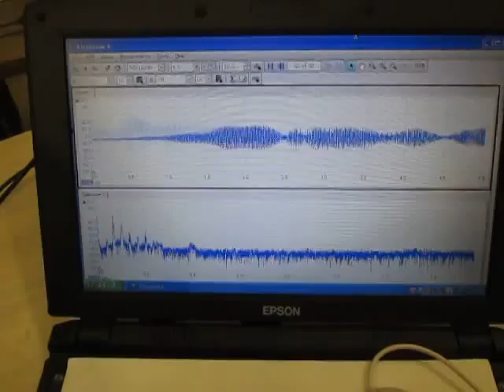超音波制御システム ultrasonic-labo